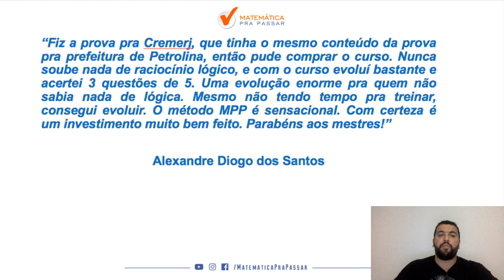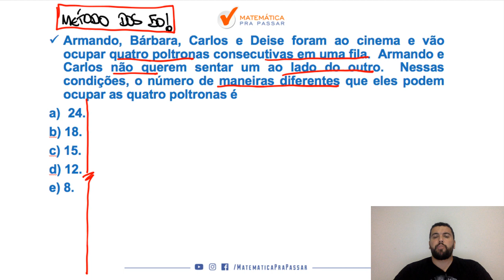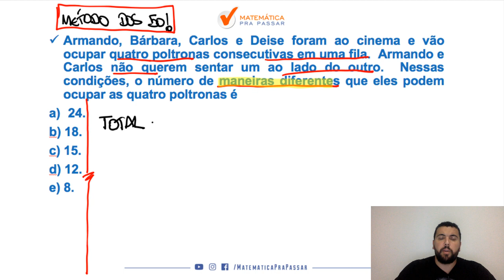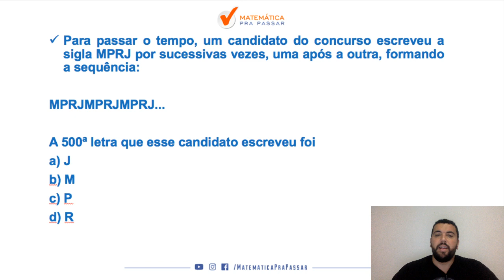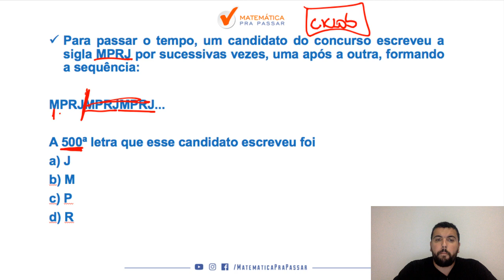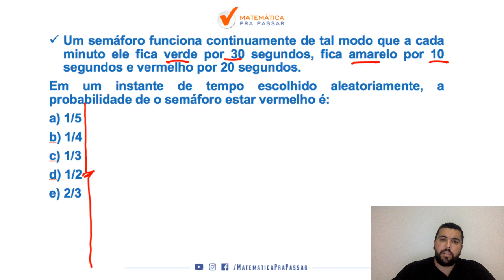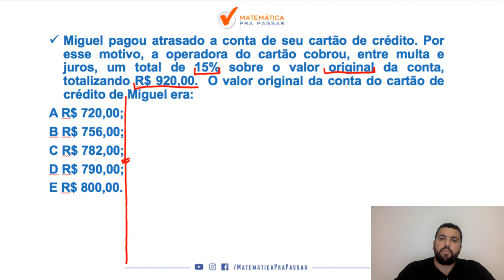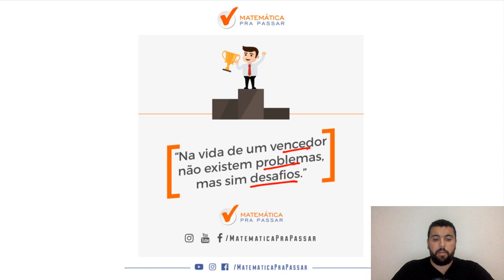Como Estudar Raciocínio Lógico Matemático para o MP-RJ.[2019]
Você sabe como aprender Raciocínio Lógico Matemático para o MP-RJ?
Nesse vídeo você irá descobrir como aprender e como pode mudar essa história.
Raciocínio Lógico Matemático no MP-RJ na última prova foi uma disciplina decisiva, pois a prova veio com um nível muito bom(veja nossa correção no link abaixo) e como em todas as provas foi um diferencial.
E caso você não saiba o conteúdo é o mesmo de Raciocínio Lógico Matemático na prova do MP-RJ, então você está preparado?

Você verá que o por que não aprende e que com o Método Mpp aprender é possível sim sem ser aquele “bicho papão”.

Gostou da aula? Agora imagina esse conteúdo, com o MÉTODO MPP na íntegra, num passo a passo para transformar sua vida no rlm. Matemática e Raciocínio Lógico não serão mais motivos de tristeza na sua prova. Temos certeza que o próximo depoimento será o seu. Então participe da nossa PRÉ - VENDA e garanta o menor investimento na aquisição do seu curso .